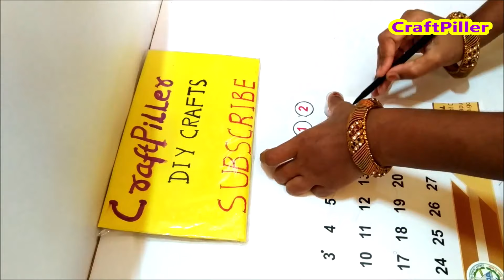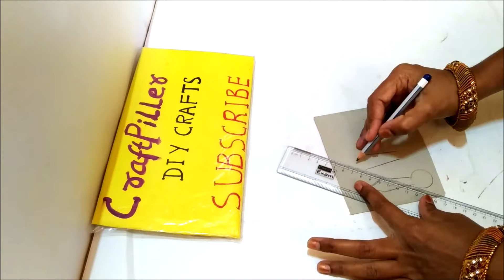school project wall clock making craft ideas using cardboard | craftpiller | DIY Crafts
How to make school project wall clock making craft ideas using cardboard | craftpiller | DIY Crafts

Materials Used :
Color Papers